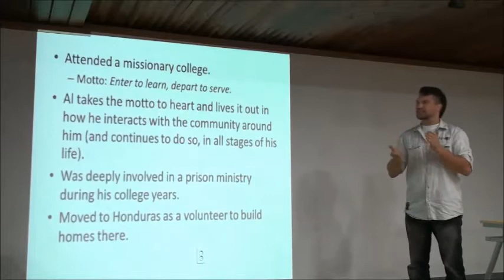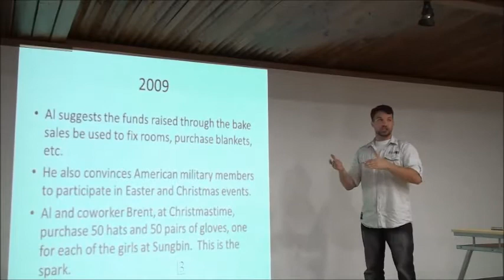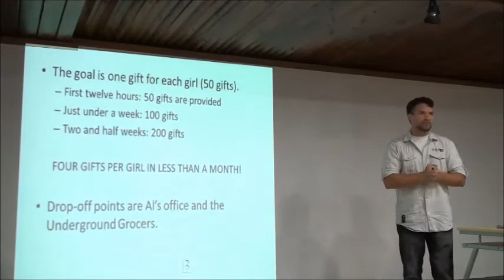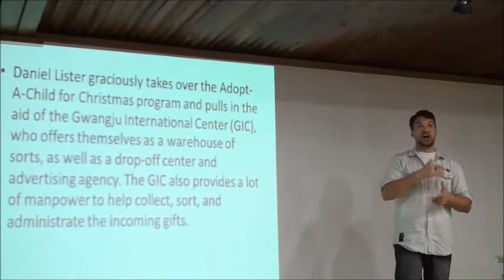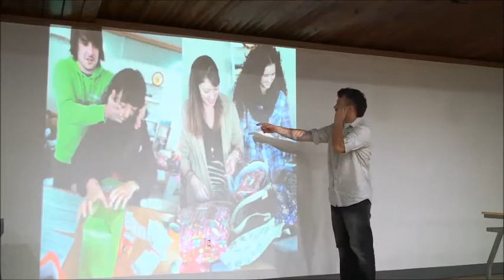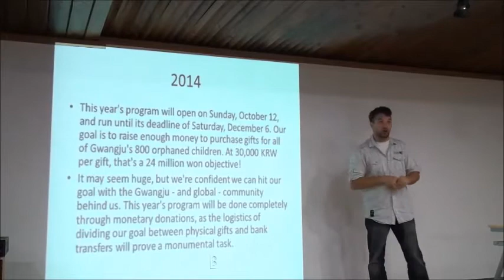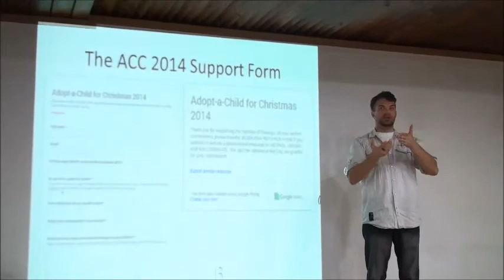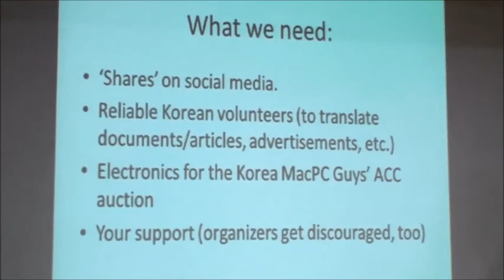[GIC Talk] 2014.10.11 "The 2014 Adopt a Child for Christmas initiative in Gwangju"